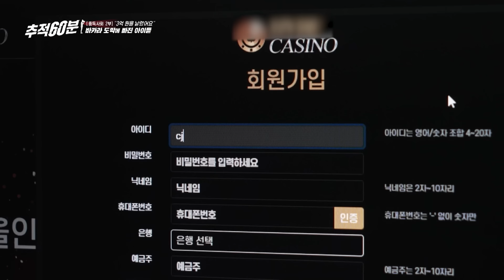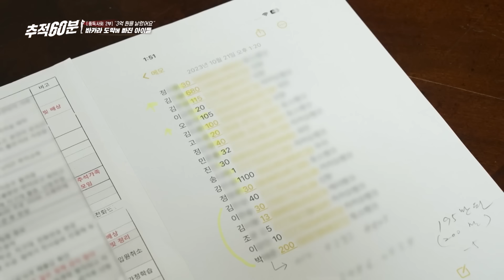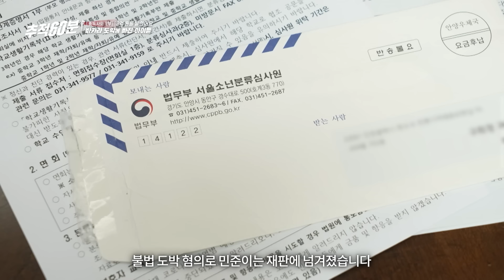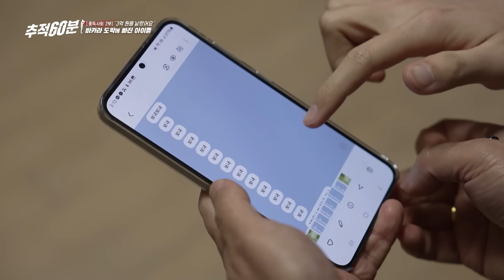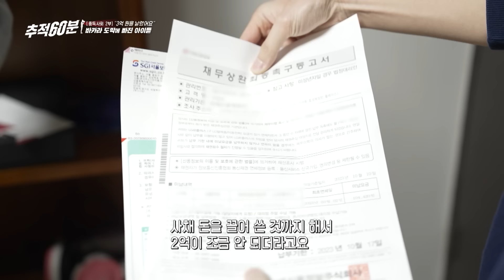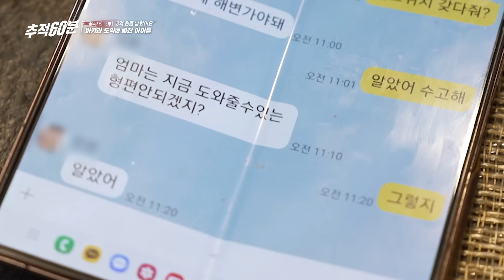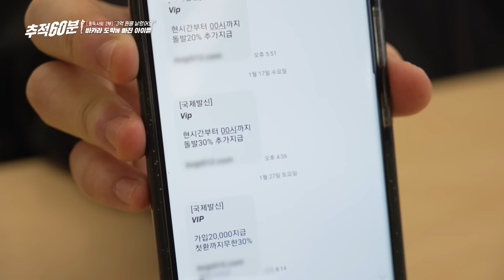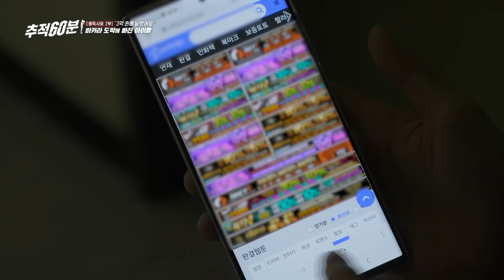3억을 8개월 만에 잃은 고등학생... 요즘 난리라는 '바카라'에 중독된 학생들 | 추적60분 KBS 240301 방송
8개월 만에 3억 원. 한 아이가 온라인 불법 도박에 중독되어 날린 금액이다. 도박에 빠져 일상생활이 힘든 ‘도박 문제 위험집단’ 학생의 숫자는 19만 명에 달한다(한국도박문제예방치유원, 2022년). 코로나 19 이후 비대면 학습 시대가 열리면서 학생들의 스마트폰 사용 시간이 급증했고, 누구나 쉽게 접근 가능한 온라인 불법 도박 사이트에 아이들이 더 많이 노출된 결과다. 도대체 어떤 종류의 도박이기에 이렇게나 많은 아이들이 헤어 나오지 못할 정도로 중독된 것일까? 스포츠 불법 토토, 블랙잭, 파워볼 등 게임의 종류는 다양하지만 그들이 가장 많이 빠져 있는 도박은 바로 ‘바카라’. 마치 홀짝 게임처럼 단순한 게임 규칙에, 한 판 하는 데에 약 20초 밖에 걸리지 않는 빠른 속도. 그렇다 보니 중독성이 매우 높아 청소년들이 쉽게 빠져든다. 추적 60분은 아이들을 집요하게 괴롭히는 온라인 불법 도박의 실태를 파헤친다.